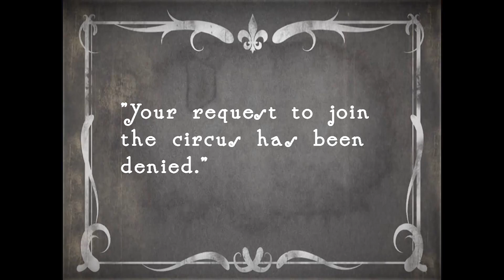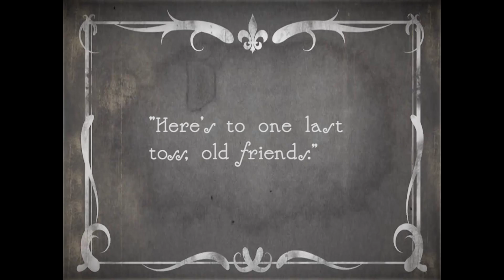The Day the Circus Left Town (1911 Colorized/Remastered)